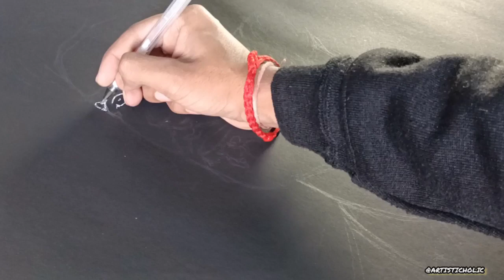Leo Messi dot art 🔥/ G.O.A.T / FIFA/ stippling art😱😳